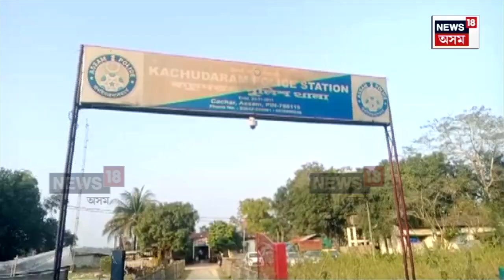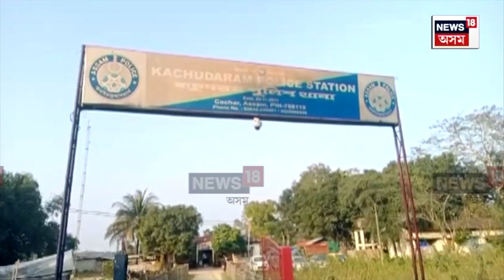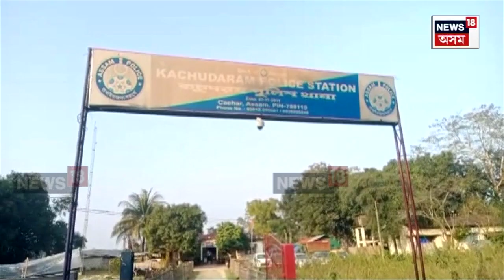Cachar News | কাছাৰত সোণাইত সংঘটিত হৈছে এক জঘন্য ঘটনা | N18V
কাছাৰত সোণাইত সংঘটিত হৈছে এক জঘন্য ঘটনা। এগৰাকী কিশোৰীক অপহৰণ কৰি দলবদ্ধ ধৰ্ষণ চাৰি লম্পট বিবাহিত যুৱকৰ। ওৰেনিশা উপৰ্যুপৰি ধৰ্ষণ চলোৱাৰ পিছত ঘৰৰ সন্মুখত পেলাই থৈ যায় কিশোৰীগৰাকীক। ঘটনাৰ চাৰিদিন পিছতো এজনো অপৰাধীক গ্ৰেপ্তাৰ কৰিবলৈ সক্ষম নহ’ল আৰক্ষী।